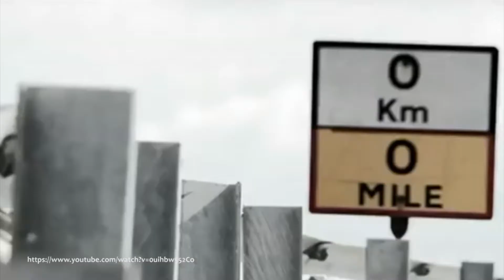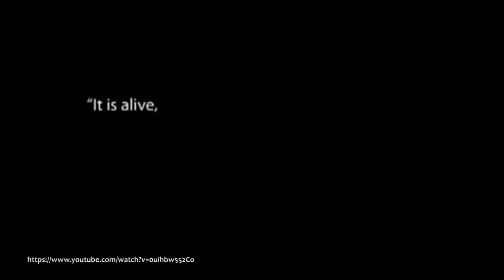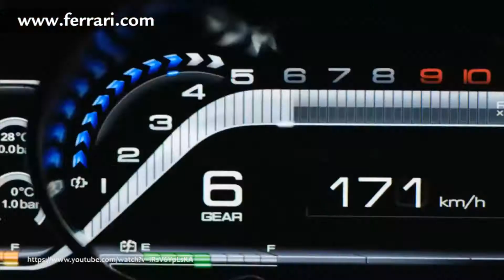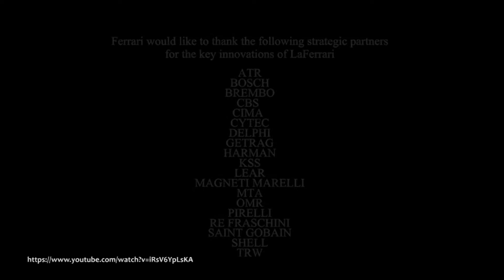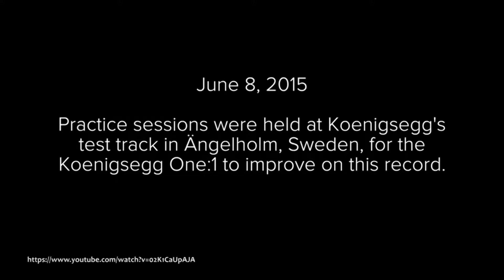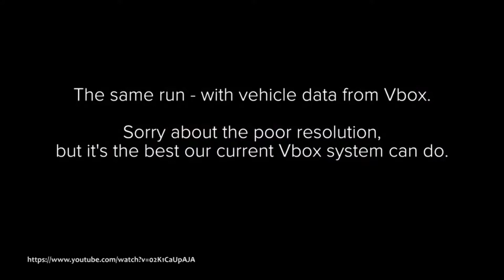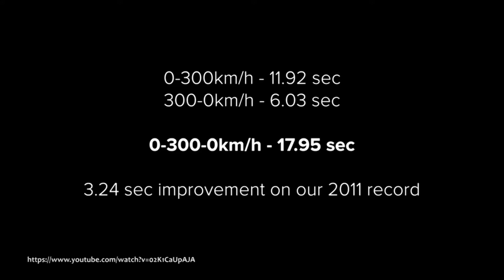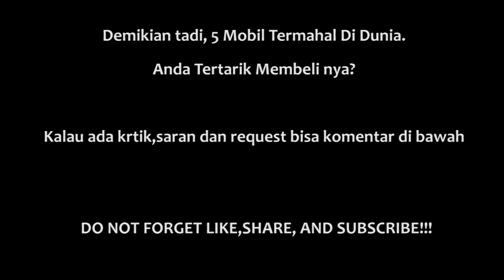5 MOBIL TERMAHAL DI DUNIA!!!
5 MOBIL TERMAHAL DI DUNIA!!!

Sumber
Cermati.com